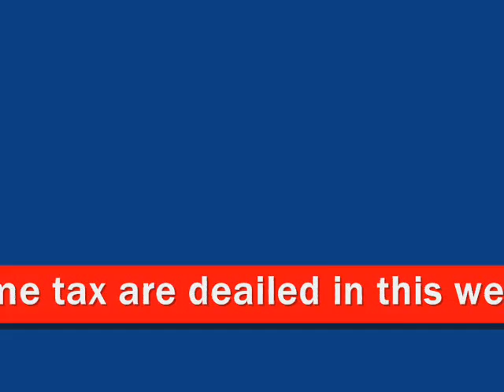Mass. state income tax ballot question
Debate about proposal to eliminate Massachusetts state income tax